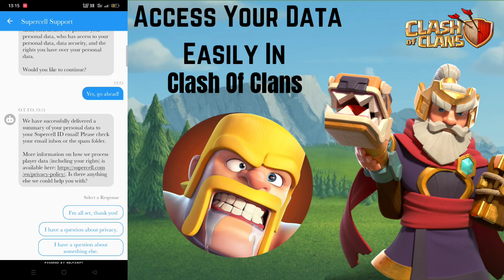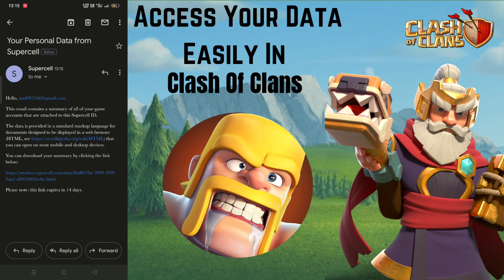How to know coc account creation date|||How to prevent supercell I'd from ban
HOW TO KNOW CLASH OF CLANS ACCOUNT CREATION DATE WITH PROOF.

IN THIS VIDEO I HAVE COLLECTED MY SUPERCELL ID DATA INCLUDING MY ACCOUNT CREATION DATE ,PURCHASES,DEVICES LOGIN ETC.

📌 MESSAGE FOR SUPERCELL OY 1. All Videos on my Channel are for only Educational Purpose. 2.I always try to follow supercell fan content policy and I respect Supercell. 3.I make people aware about the norms of supercell. 4.